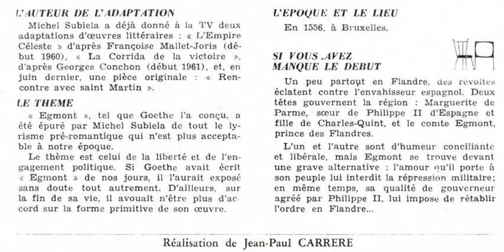Michel Piccoli [Egmont] dans "Egmont" (1961) de Jean-Paul Carrère [photos]